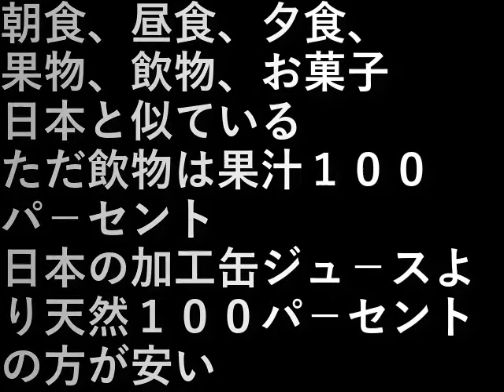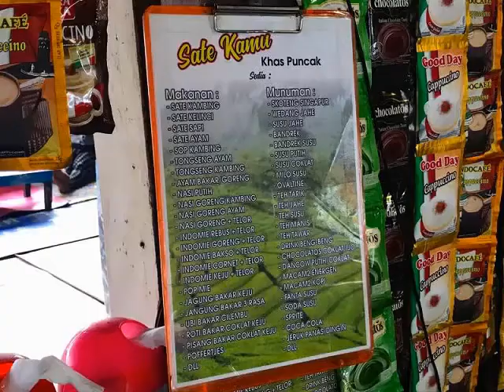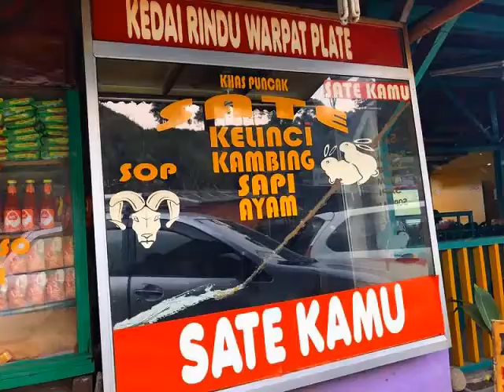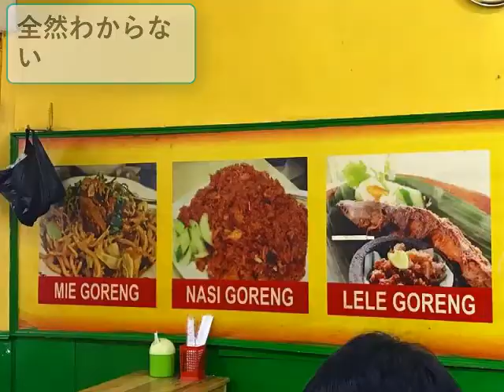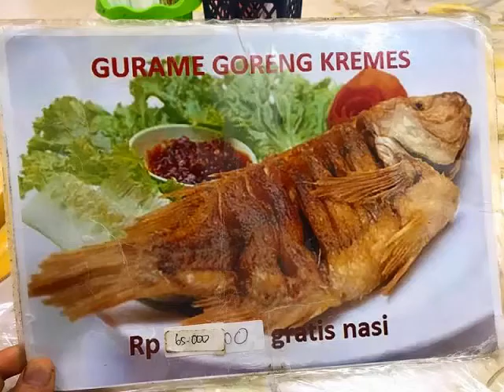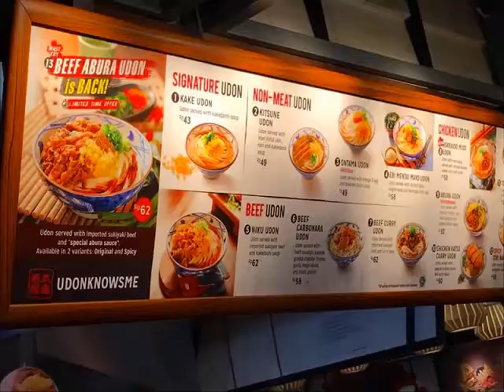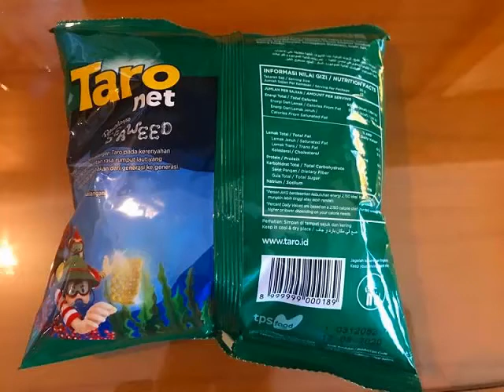インドネシアの食事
朝食、昼食、夕食、果物、飲物、お菓子

日本と似ているところもある。

飲物は果汁１００パ－セント

日本の加工缶ジュ－スより
天然１００パ－セントの方が安い。

設備屋の適当田舎暮らし